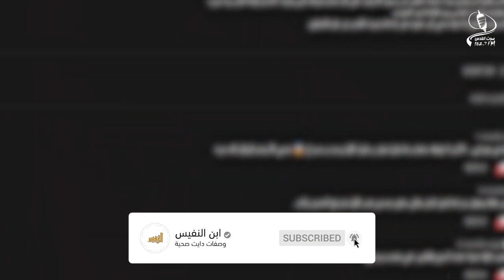اعراض خفية تعلمك نقص فيتامين2 د Vitamin D وتسبب هشاشة العظام و الخمول والاكتئاب سحر فيتامين د~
فيديو جديد غاية في الأهمية عن فيتامينات د  و اعراض خفية تعلمك نقص فيتامين د -  Vitamin D  وتسبب هشاشة العظام و الخمول والاكتئاب | سحر فيتامين د ، معلومات قد تغيير حياتك للابد.. الفيتامين الاهم على الاطلاق وما لم يتحدث عنه احد يتحدث عنه الدكتور محمود الشيخ علي خلال برنامج دليل الأصحاء عبر إذاعة صوت القدس.
 الخمول والاجهاد وتعب العضلات والام الظهر و اعراض كثيرة نتيجة نقص هذا الفيتامين المهم
الحفاظ على الصحة أمر مهم لكل انسان مهما بلغ عمره ومنزلته ولذا فإن صحتك أغلى ما تملك وعليك دوما اتباع نظام صحي و نظام غذائي صحي جيد لتحصل على مناعة كافية لمقاومة الامراض و الفيروسات وإلا فإن اتباعك نظام غذائي غير صحي يضر بك كثيرا.
حديثنا اليوم عن فيتامين​ د vitamin d و اعراض نقص فيتامين د و اسباب نقص فيتامين دال ومن خلال مشاهدة مقاطع الفيديو التي عبر صفحتنا من ضمنها هذا الفيديو والمقاطع القادمة بإذن الله تستطيع أن تعرف اعراض نقص فيتامين د وعلاجه و اعراض نقص فيتامين د النفسيه و اعراض نقص فيتامين د عند الرجال و كيفية الحصول على ما يكفي من فيتامين د و علامات نقص فيتامين د كيف تعرف أنه لا يوجد في جسمك كمية كافية من فيتامين د ، حيث كثر السؤال عن لماذا أشعر بالتعب و ألم الظهر المزمن و مشاكل جلدية و أسباب الاكتئاب و الوزن الزائد و لماذا أمرض كثيرا ، لكننا سنوضح لك الجانب المشرق الذي من الممكن أن نطلع عليه دائما ويخفف ما بنا من ألم دائما
الفيتامينات من هم العناصر الغذائية التي يحتاجها الجسم و مصادر الفيتامينات واين تتواجد الفيتامينات معروفة بكثر ومن أهم أنواع الفيتامينات للجسم فيتامين دي و فيتامين سي و فيتامين أ و فيتامين ج